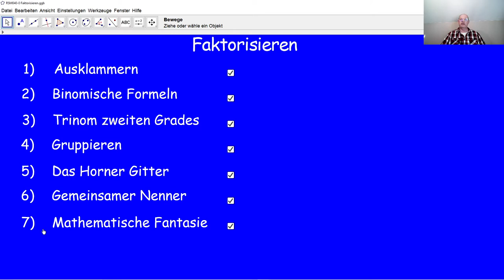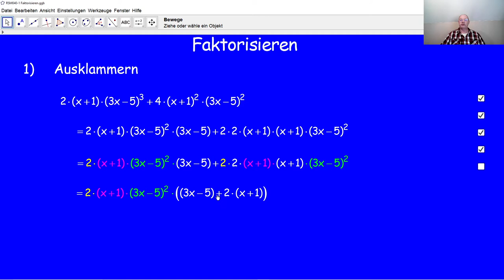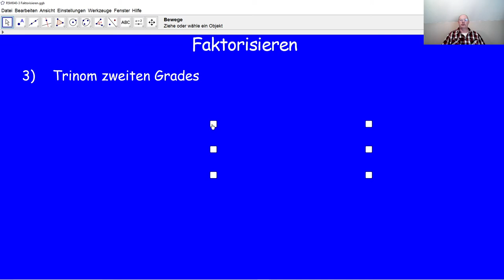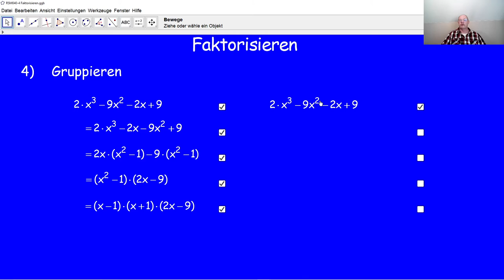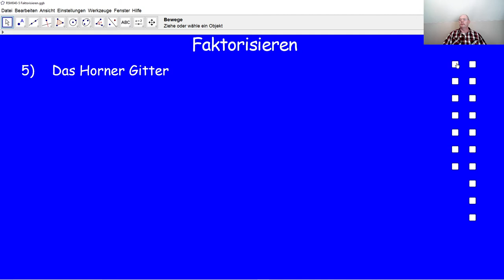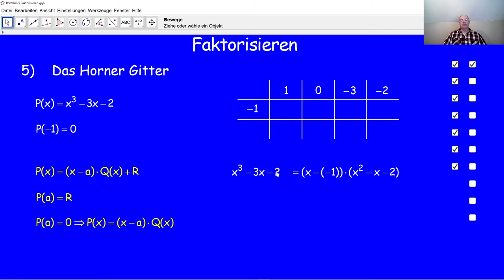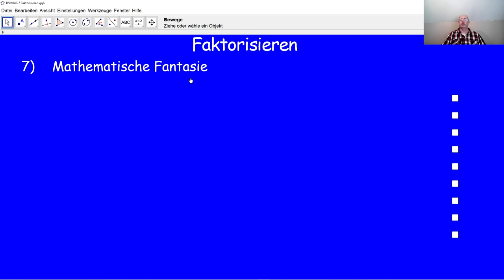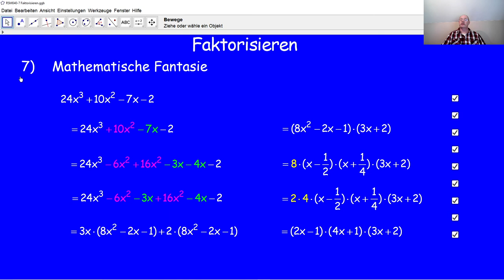Faktorenzerlegung RSM040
RSM040 Wie nimmt man eine Faktorenzerlegung vor. Hier werden sieben Verfahren anhand von Beispielen erklärt.